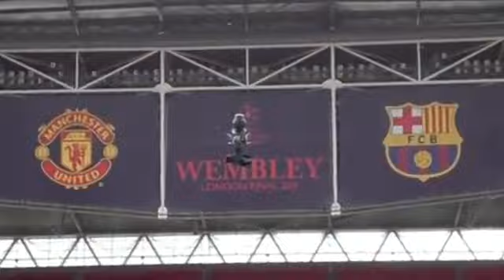Beautiful memories of the Champions League final Wembley 2011 with four girls sang a song league